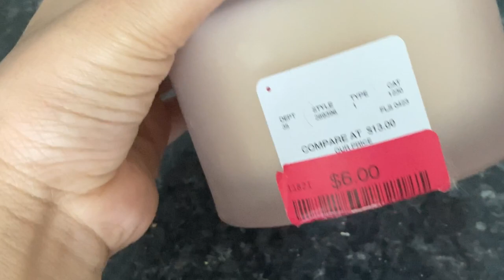Let's shopping together!Girl's weakness😁cause it's a shopping day#viral